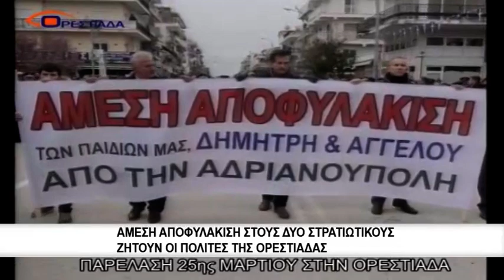Στο "κόκκινο" τα ελληνοτουρκικά | Νέες προκλήσεις απο τον Ερντογάν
Με νέο εθνικιστικό παραλήρημα από τη Σαμψούντα, ο σουλτάνος απειλεί με αιματοκύλισμα για να φτιάξει, όπως λέει, τη μεγάλη Τουρκία.